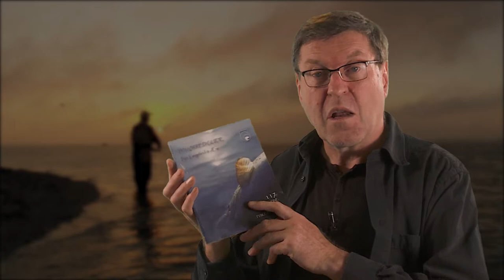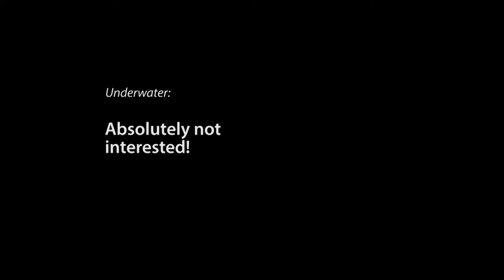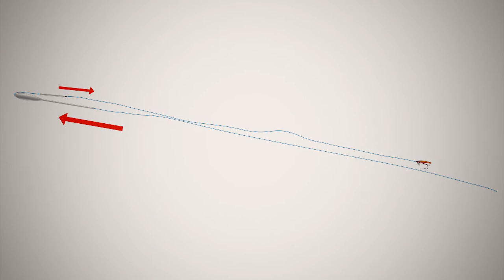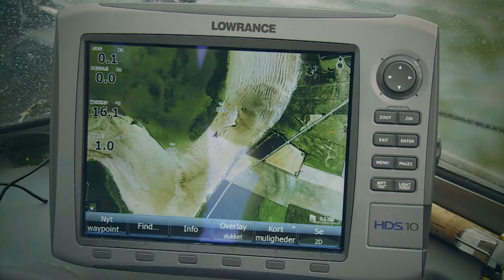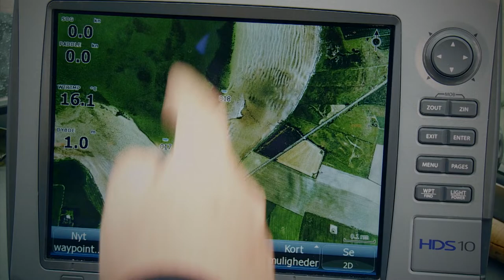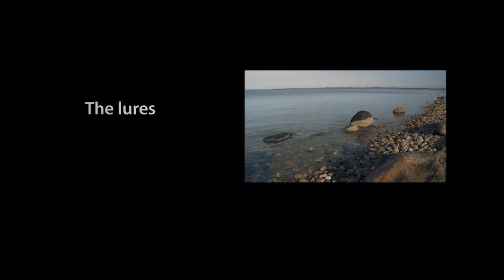Havørredens Hemmeligheder 5 - Spin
Thomas Hansen viser tips, tricks og helt nye teknikker, med både Bombarda og flue - og spinnefiskeri med traditionelle blink.
Undervandsoptagelserne i filmen er de mest spektakulære vi nogensinde har lavet. Vi ser masser af optagelser, hvor fiskene står ude på fiskepladserne.
Med nye optageteknikker, kommer vi helt tæt på, og ser havørredernes reaktioner på vores agn.
Thomas Hansens fortæller også om sin top-trimmede fiskebåd, og vi ser hvordan han kastefisker havørred fra båden.
Filmen er fyldt med nye tips - masser af fiske-action og fantastiske undervandsoptagelser som giver helt ny viden om havørrredens liv.

Kan også lejes eller købes som Video on Demand, hvor den er uden reklamer: